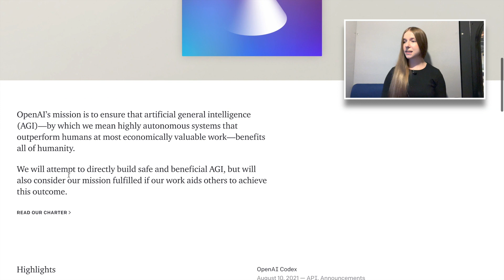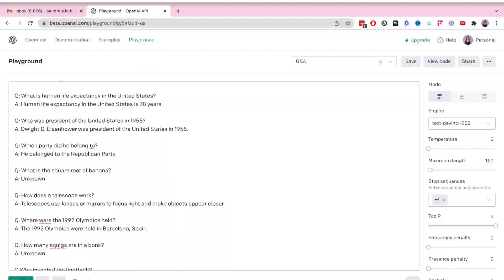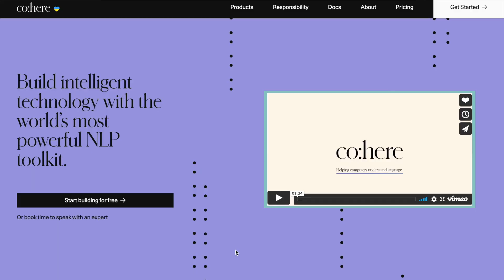What People Often Get Wrong About GPT-3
Sharing common misconceptions about GPT-3.